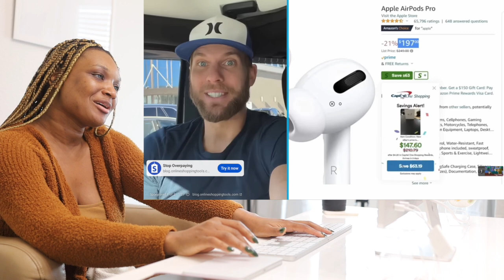family guy funny moments 74 REACTION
M3RRY Reacts to family guy funny moments

👀WATCH the last reaction:
Xoxox
M